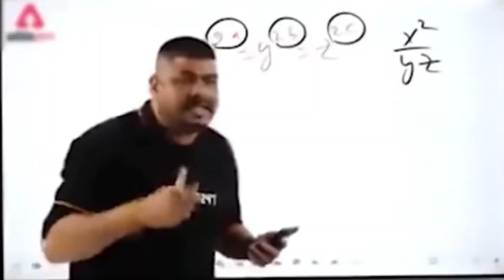MOST LIKE PLAYER IN FREE FIRE💯|MOST LIKE FF PLAYER|FREE FIRE HIGHEST LIKE PLAYER ID|1 LAKH LIKES ID😱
this video :- es video me free fire ke world me sabse jayda like player ke I'd ko dikhaya gya hai

I hope video apko jarur pasand aayegi

so please like & subscrib my channel 🙏

topic cover:-
most like player in free fire,
most like ff player,
player most like michael jordan,
free fire most liked player,
nba player most like jordan,
top regional player likes ID,
top free fire world player like I'd,
world top free fire likes ID,
top 10 likes ID,
top 5 likes ID,
free fire,
likes,
player,
regional,
ID,
free fire booyah song,
mrb free fire,
mafia lb free fire,
swim ring b free fire location,
c b free fire gamer,
ajju b free fire,
free fire custom live,
a b c free fire,
dd free fire tik tok,
free fire elite pass discount,
e free fire diamond hack,
cuong e free fire,
free fire ffc event,
free fire gana song,
g free fire game,
g free fire live,
g free fire name style,
g free fire advance server,
free fire hrithik roshan,
free fire id sell today,
i free fire live video,
i free fire kyu nahi chal raha hai,
free fire jai character,
free fire jokes,
free fire january elite pass 2021,
free fire jai character kaise milega,
free fire ka song,
k free fire real life,
k free fire character,
k free fire tamil,
k free fire gameplay,
k free fire malayalam,

1.Garena Free Fire Indonesia 🇮🇩
2.Garena Free Fire Brazil 🇧🇷
3.Garena Free Fire India 🇮🇳
4.Garena Free Fire Singapore 🇸🇬
5.Garena Free Fire Thailand🇹🇭